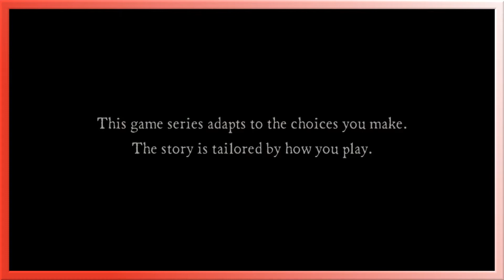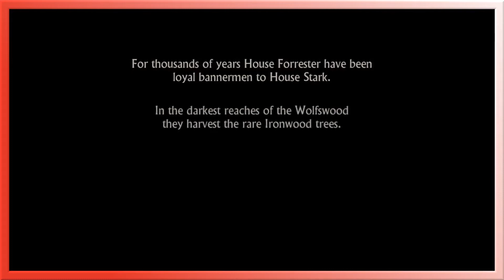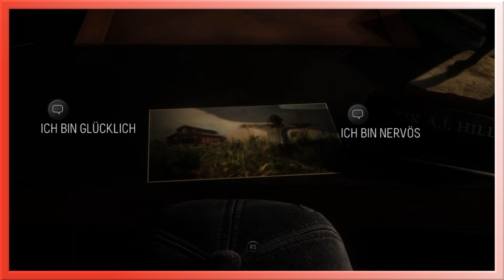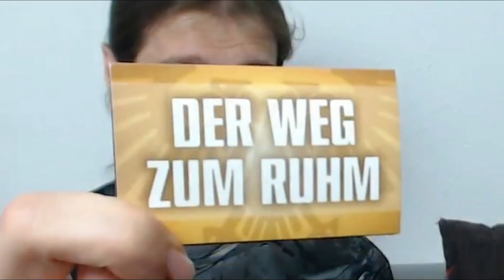Playstation Plus Gratis Games 🎮 | Juli 2017 | Mini Review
In dieser Folge beschäftigen wir uns mit den PS Plus Games des Monats Juli 2017, darunter Until Dawn und Game of Thrones

Endcard music written by: "Ben".

*Durch diesen Link unterstützt ihr mich finanziell mit dem Amazon-Partner-Programm. Wenn ihr also vor habt etwas bei Amazon zu kaufen, würde es mich freuen, wenn ihr das über diesen Link tut.